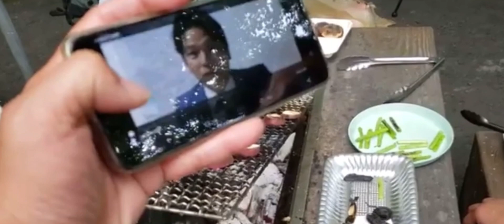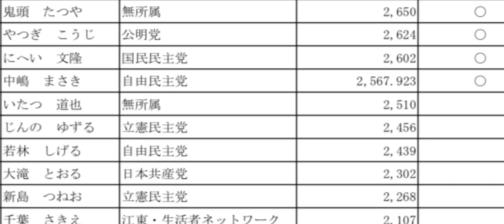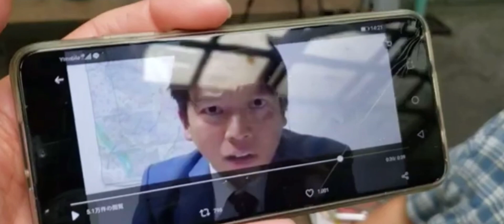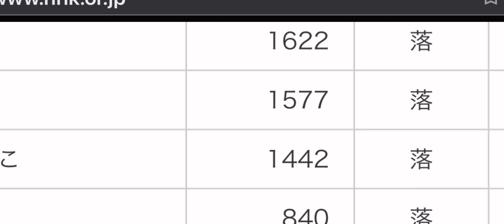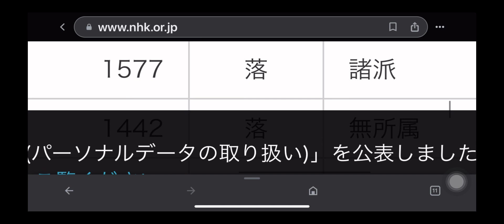サーファーたかし予言検証